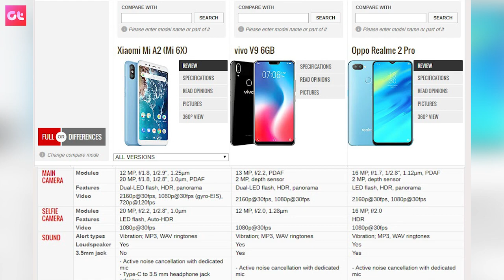Realme 2 Pro vs Vivo V9 Pro vs Mi A2 CAMERA TEST Comparison | GT Hindi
Here's our Realme 2 Pro vs Vivo V9 Pro vs Mi A2 CAMERA TEST Comparison. While all the phones have same processors, the camera is one thing you would all want to know about and therefore we have done a comprehensive camera comparison between Realme 2 Pro, Xiaomi Mi A2, and Vivo V9 pro.

Who do you think has the best camera for a Snapdragon 660?

Camera Specs of Mi A2 vs Realme 2 Pro vs Vivo V9 Pro